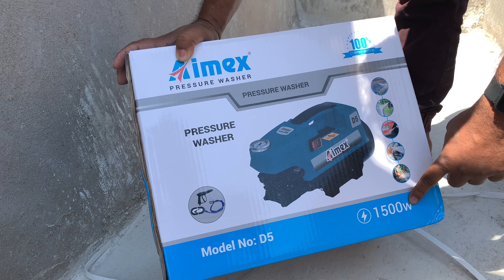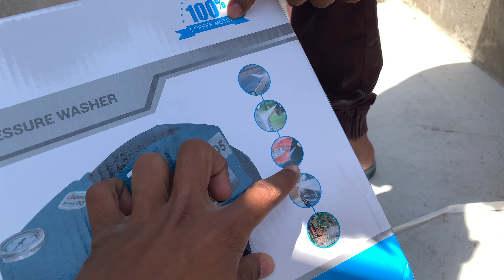AIMEX D5 water pressure pump review in Odia // and washing bike // free ରେ ଗାଡି ଧୁଆ ହେଇ ଗଲା ରେ 😎😎😎😎😎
This whole video is about AIMEX water pressure pump